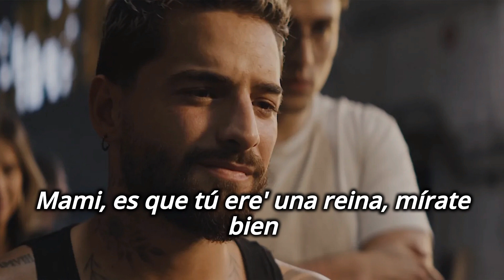Maluma - La Reina 🎶(Letra:Lyrics)🎶🎤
Lyrics:
Quien te dijo
Que necesitas maquillaje
Si está demás de ponerle filtros a un paisaje
Que te hace falta dime tu
Si brillas en la multitud

Mami es que tu eres una reina
Mirate bien
Que hasta el espejo se sorprende cuando te ve
Mirate bien
El que te dijo que queras suave es porque de belleza no sabe

Te ves criminal, asi natural
Tu eres otra vuelta
Tu eres otra cosa date cuenta
Sin joyas brillas
A ti se te reza de rodillas
Ma tu eres la octava maravilla
Que clase
Que dura
Que estilo
Que torque
Que nota
Que bella
Que fina
Que porte

Tu necesitas un tipo que te aporte
Que te de flores no golpes
Bebesita
Que clase
Que dura
Que estilo
Que torque
Que nota
Que bella